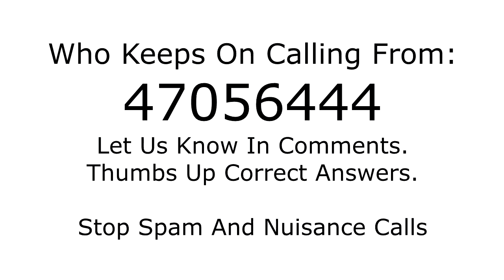Who is calling from 47056444